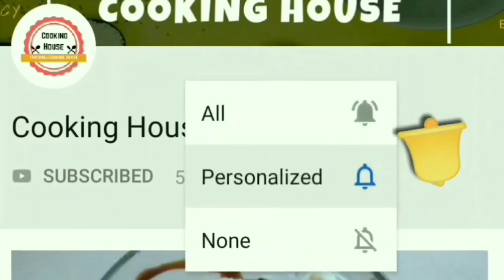ફક્ત 1નંગ વધેલી રોટલી ને શેકી ને બનાવો એકદમ નવો ટેસ્ટી નાસ્તો leftover roti recipe | Nasto